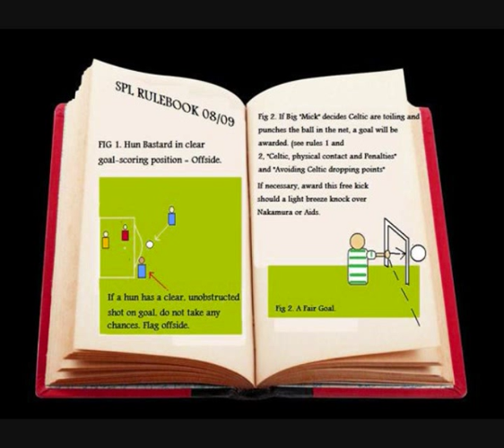The Thornlie Boys The Pope is a Hun